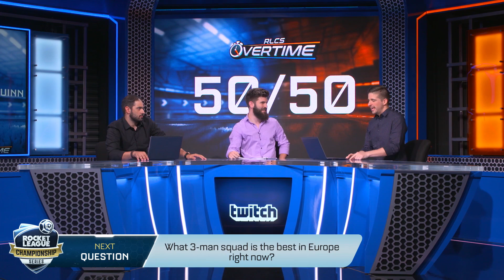50/50 Jamesbot vs. Quinn Lobdell - Overtime - Episode #13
Each RLCS season spans approximately three months and feature teams from all over North America, Europe and Oceania. The top-four teams in NA and EU and the top-two teams in OCE will be invited to compete at a live International Finals event for a shot at glory and their piece of the $300,000 prize pool!